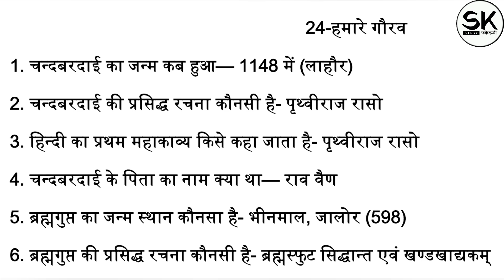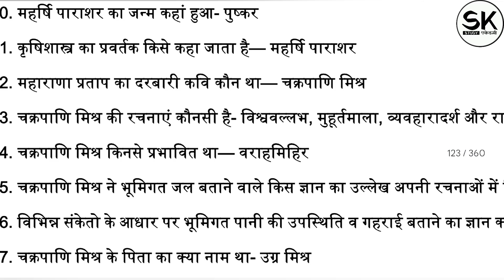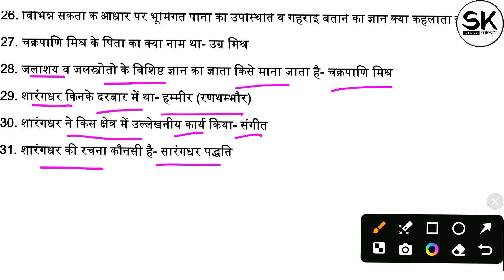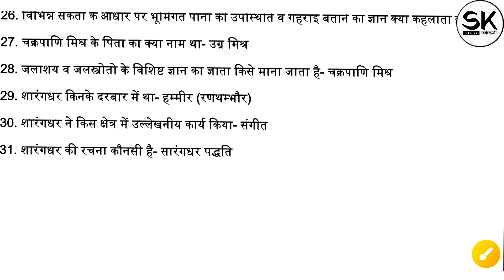हमारा राजस्थान, कक्षा - 6 से 12 तक | अध्याय-भारत और राजस्थान के हमारे गौरव-03, 112 || A To Z top gk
हमारा राजस्थान, कक्षा - 6 से 12 तक | अध्याय-भारत और राजस्थान के हमारे गौरव-03, 112 || A To Z Rajasthan GK || RBSE Gk One Liner

*💥CET - सलेक्शन रणनीत पर आधारित 15 मॉडल पेपर मात्र 15 रुपए में👇😱*

*♨️ साथ ही Free में पाए -*

👉 All Raj. Exam's Syllabus

1. हमारा उद्देश्य - अब शिक्षा आपके द्वार.
2. अनुभवी एवं विषय विशेषज्ञों द्वारा निर्मित
3. सरकारी और विश्वनीय स्त्रोतों की प्रामाणिकता के साथ
4. सलेक्शन रणनीत पर आधारित प्रश्न पत्र
5. हमारा उद्देश्य सभी को गुणवत्ता, सुलभ एवं वहनीय
6. 10 Test मॉडल पेपर मात्र 10 रूपये में
7. RSMSSB, RPSC पर आधारित मॉडल पेपर
8. Complete Test Series With E-Notes
9. Subject Wise Model Test Paper
10. सभी प्रतियोगी परीक्षाओं की सबसे कम दाम में बेहतर
      तैयारी

कक्षा = 07
किताब = राजस्थान अध्ययन, सामाजिक विज्ञान एवं
              हमारा राजस्थान पुस्तक का संपूर्ण अध्ययन
अध्याय = भारत और राजस्थान के हमारे गौरव-03

राजस्थान इतिहास सामान्य ज्ञान महत्वपूर्ण प्रश्न
100% छपने वाले महत्त्वपूर्ण प्रश्न
राजस्थान इतिहास के महत्वपूर्ण प्रश्न इतिहास
राजस्थान सामान्य ज्ञान प्रश्नोत्तरी
महावपूर्ण प्रश्न सामान्य ज्ञान
राजस्थान जीके
lucent book
सामान्य ज्ञान राजस्थान
राजस्थान gk
राजस्थान अध्ययन